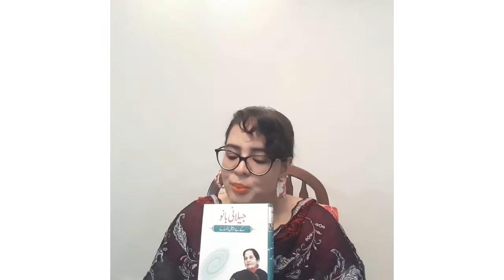Jilani bano ka afsana